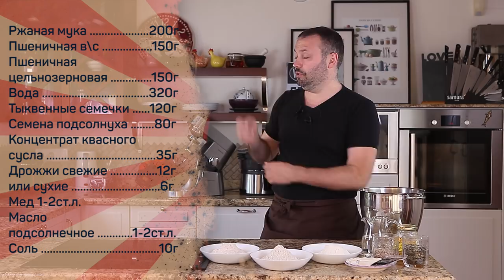Пшенично-ржаной хлеб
Хлеб пшенично-ржаной. ОЧЕНЬ вкусный.

Понадобится:
Мука ржаная 200г
Мука пшеничная в\с 150г
Мука пшеничная цельнозерновая 150г
Вода 320г
Тыквенные семечки 120г
Семена подсолнуха 80г
Концентрат квасного сусла 35г
Дрожжи свежие 12г
или сухие 6г
Мед 1-2ст.л.
Масло подсолнечное ароматное 1-2ст.л.
Соль 10г

Произведение «Пшенично-ржаной хлеб» созданное автором по имени Дмитрий Fresco, публикуется на условиях лицензии «Attribution-NonCommercial-NoDerivs» («Атрибуция — Некоммерческое использование — Без производных произведений») 3.0 Непортированная.